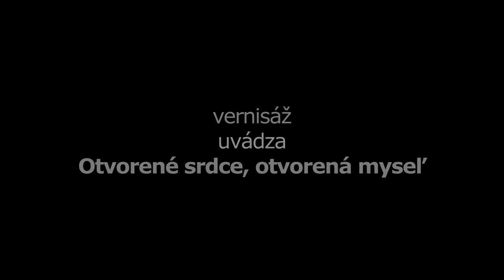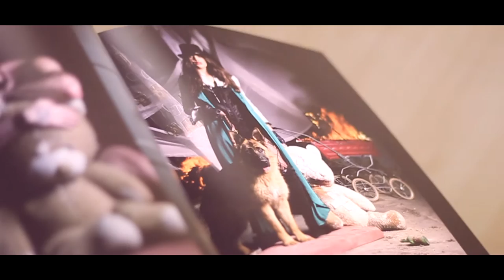Vernisáž "Otvorené srdce, otvorená myseľ" & krst knihy Svatý Pokoj (Jan Rejfek a Peter ERZVO Zvonar)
Výnimočný fotograf potrebuje výnimočný priestor a tým Millionaire Gallery skutočne je.

Exponáty, ktoré v Millionaire Gallery môžete vidieť, cítiť a vlastniť, nesú príbeh osobností, ktorí písali históriu. Tvorba fotografa Petra ERZVA Zvonára je jedinečná príbehom každej fotografie. Za každou snímkou je neuveriteľná dávka energie, lásky, premýšľania, emócií všetkého druhu ale hlavne, človek a jeho príbeh. Ľudia si niekedy v ťažkých chvíľach hovoria, že nič nemá zmysel. Peter vás vo svojej tvorbe presvedčí, že všetko zmysel skutočne má. Millionaire Gallery sa práve kvôli tejto skutočnosti rozhodla usporiadať vernisáž pre výnimočného fotografa, ktorého diela, budú vystavované medzi výnimočnými predmetmi osobností, ktorí písali históriu a nikdy neumreli.

Ako hovorí Peter: „Viem, že budem žiť večne, pretože fotografie do ktorých som sa vložil, nikdy neumrú“